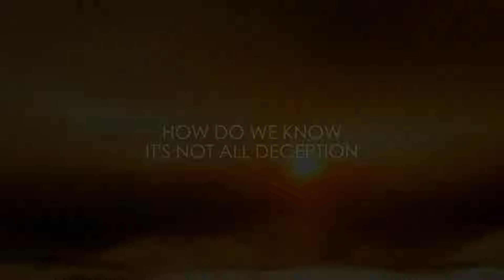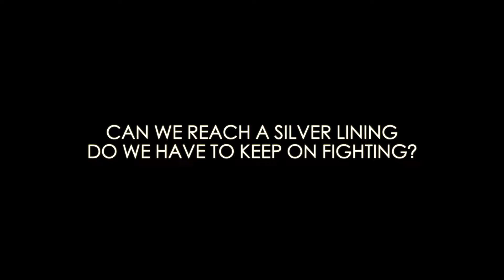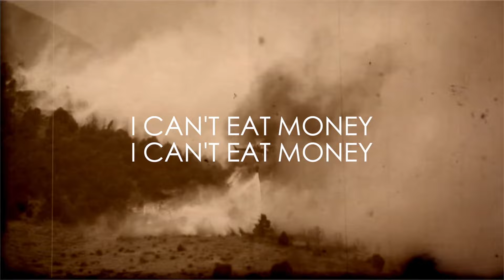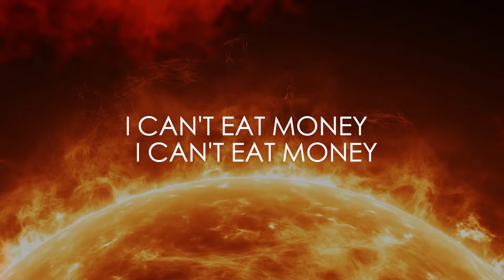7 Days In Alaska - I Can't Eat Money (Official Lyric Video)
7 Days In Alaska - I Can't Eat Money (Official Lyric Video)
"I Can't Eat Money" is the first song from 7 Days In Alaskas's upcoming album.

"We wrote I can't eat money from a very specific mindset.
We spent nearly a year researching+taking inspiration from personal experiences on the topics the album is gonna cover.
I can't eat money is a statement that if the environment really is at such a dangerous place, then we should give it the attention it needs and stop pretending its not there.
If the human race are facing such a massive problem, then our careers, money etc. Wont really matter. We as musicians, artists etc. have a duty to talk about these things, the way I see it."
-7 Days In Alaska

The official channel for Rock/Metal label GAIN

►Lyrics:
Whats it gonna take to open up our eyes
One hopeful generation, lies and frustration.
How do we know it's not all deception,
lower the walls, abandon your laws, the wolf is coming.

Listen up now, hear me out now, can you hear me?
Bombs are falling right now,
the world is burning right now, can you hear me?

The worlds will collide
I can't eat money, I can't eat money
Rivers dry up on the river bed.
Help me Im petrified
Money cant save me now.

If this is who we are, can we become something better?
I know you cannot see it
Is this who we want to be?
Can we reach a silver lining
do we have to keep on fighting?

We're heading into shallow waters
We're heading into shallow waters, shallow waters